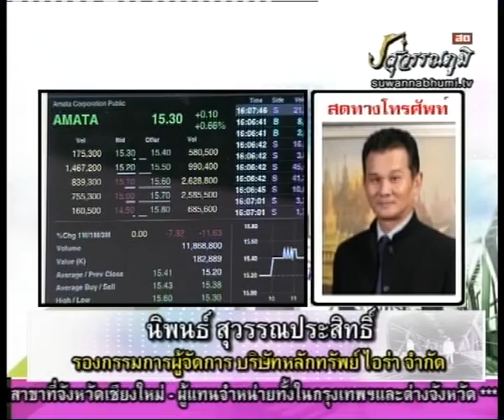นิพนธ์ สุวรรณประสิทธิ์ 22-11-55 On Business Line & Life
ทีเด็ดของ รองกรรมการผู้จัดการใหญ่ บล.ไอร่า จำกัด Amata ยืน15.70วิ่งต่อยืน S50z ไม่ต่ำ 865.3ย่อLong 873 ไปต่อ ทองคำ Long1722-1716รับ ต้าน 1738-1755